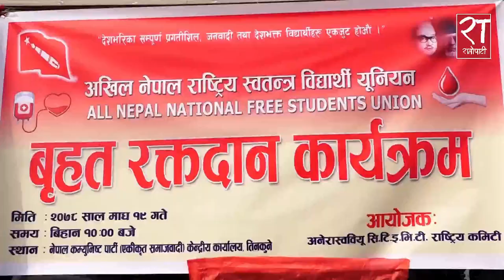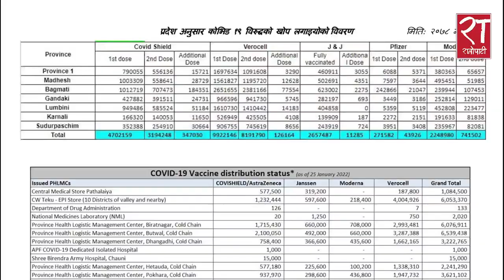आजका हेडलाइन्स् : माघ १९, २०७८ || Ratopati Headlines || February 2, 2022 || Ratopati TV